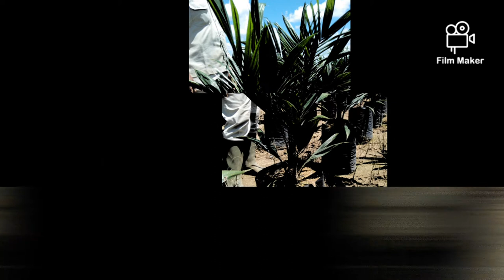Bibit Kelapa Sawit Afkir 🌴 Jangan Ditanam - Seleksi Bibit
Bibit Afkir Kelapa Sawit
Bibit Afkir Kelapa Sawit 🌴 Jangan Ditanam  - Seleksi Bibit

Seleksi Bibit Main Nursery
Seleksi bertujuan untuk memperoleh bibit-bibit yang benar-benar sehat normal dan bermutu baik, Dengan demikian seleksi harus dilaksanakan hati-hati dengan tuntunan langsung dari Asisten /Askep
Seleksi di Main Nursery dilaksanakan dalam 4 tahap yaitu :
Seleksi I umur 4 bulan
Seleksi II  umur 6 bulan
Seleksi III  umur 8 bulan
Seleksi IV  saat akan ditanam ke lapangan.
Tanda-tanda bibit abnormal :
1.   Pokok Steril
Bibit tumbuh tegak dan kaku, sudut pelepah dengan sumbu batang lebih tajam, demikian juga sudut antara anak daun dengan tulang daun. Bibit cenderung berkembang jadi pokok steril. Gejala ini timbul pada umur 2-3 bulan setelah di bibitan.

2. Permukaan Tajuk Rata (Flat Top)
Bentuk bibit pendek karena pertumbuhan daun muda pendek dibanding pelepah2. Gejala ini timbul pada umur 2-3 bulan setelah dibibitan tua.

3. Pokok loyo (Leaf Appearance)
Daun Muda tumbuh lebih panjang dari daun tua, tap lemah lunglai sehingga terkurai. Akibat permukaanya tajuk kelihatan rata. Gejala ini timbul pada umur 6 bulan setelah di pembibitan.

4. Pokok Juvenile
Anak-anak daun tetap bersenyawa tak mau pecah walau telah cukup umurnya dan tingginya normal.
Gejala ini timbul pada umur 3-4 bulan setelah di bibitan.

Bibit dengan kelainan pada anak daun.
1. Sudut anak daun tajam
Sudut anak daun dengan tulang daun lebih tajam, bibit cenderung berkembang menjadi pokok steril. Gejala timbul pada umur di atas 3 bulan setelah di bibitan.
2. Anak daun sempit dan bergulung.
Helaian anak daun sempit seperti jarum, menggulung dan membentuk sudut yang tajam dengan tulang daun.
Gejala ini timbul pada umur 3 bulan setelah di bibitan.
3. Ruas Pendek (Small Internodes)
Anak-anak daun tersusun rapat pada tulang daun. Bibit kelihatan pendek dari bibit sekitarnya. Gejala ini timbul pada umur 5 bulan setelah di bibitan.
4. Ruas Panjang (Wide Internods)
Anak-anak daun tersusun lebih panjang pada tulang daun sehingga tajuk kelihatan seperti terbuka dan lebih tinggi dari pada bibit bibit di sekitarnya.
Gejala ini timbul pada umur 5 bulan setelah di bibitan.
5. Bibit dengan kelainan karena daya pertumbuhan, bibit tumbuh sangat lambat, meskipun bentuk pohon dan daunnya tampak normal, bibit ini supaya disingkirkan.